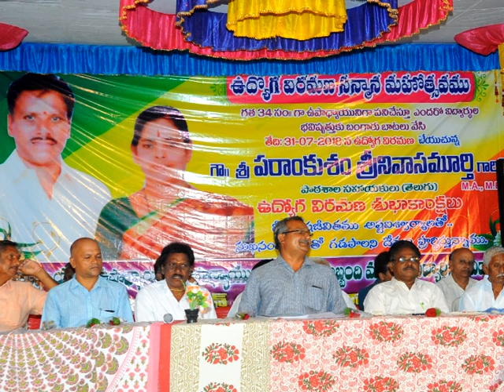zphs vavilla psm retird-7